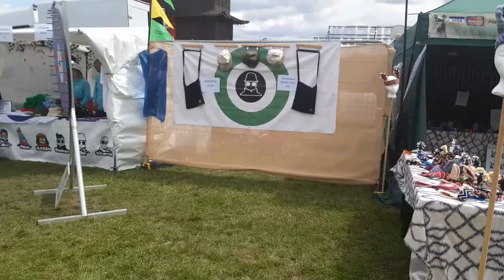BBC Radio 1 | Big Weekend Coventry | 2022 Music Festival | Fun Food Music Amusement Rides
Hello Everyone,

So if you want to explore UK or our life as Indian YouTuber in England, please keep watching, supporting, sending your love and be part of JK Lifestyle family :)

Many Thanks!